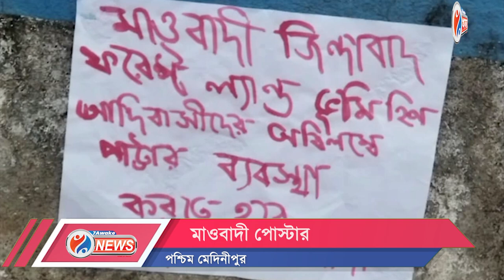Maoist Movement : আদিবাসীদের পাট্টার দাবিতে ফের মাওবাদী সক্রিয়তা জঙ্গলমহলে, উদ্ধার মাওবাদী পোস্টার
আদিবাসীদের পাট্টার দাবিতে ফের মাওবাদী সক্রিয়তা জঙ্গলমহলে, গড়বেতা গনগনি থেকে উদ্ধার মাওবাদী পোস্টার
Welcome to 7 Awake News Channel. 7A News is an exclusive YouTube channel. 7A News is a Bengali news channel that streams news related to West Bengal, Nation, and the World. We strive to serve you the best and true news of India. Our aim is to search for the truth behind the incident and portray it to you as soon as possible. The 'HOME OF TRUTH' is a promise to you forever. Do watch 7A News for one-minute Bulletin news, entertainment news, political news, feature news, tech news, Editorial News, and many more. The channel also streams topic-based debates and special series which are interesting & informative. Jai Hind!